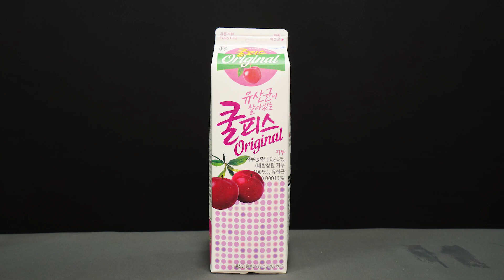쥬시쿨보다 맛있을까? 쿨피스 자두 맛 원샷 먹방 얼음 음료수 ASMR 리얼사운드 Coolpis Plum Flavor クールピスプラムフレーバー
⭐오늘의 원샷⭐

🍨 쿨피스 자두 맛
☕ 930ml x 1개
💰 900원

새로 나온 신상 음료 리뷰부터
수분보충 갈증해소, 숙취해소까지!
시원한 얼음 음료 원샷 & 먹방으로
ASMR 대리만족감을 팍팍 드려요😉

✔파트너스 활동을 통해 자곰이 일정액의 수수료를 제공받을 수 있어요

*자막은 설정에서 선택후 보실 수 있어요
*영상이 흐린 경우 설정에서 1080p를 눌러주세요